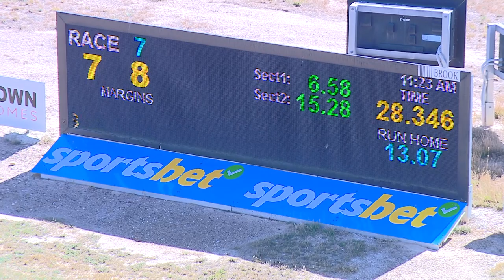BEN SAT 11 MAR 23 R7